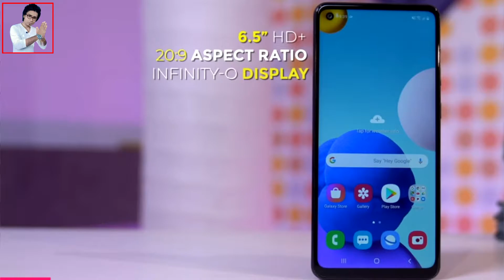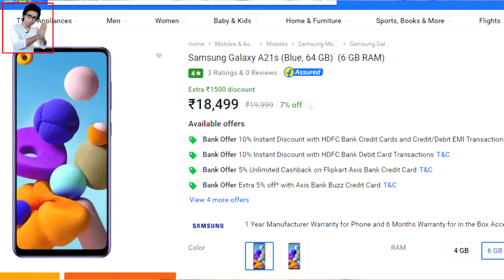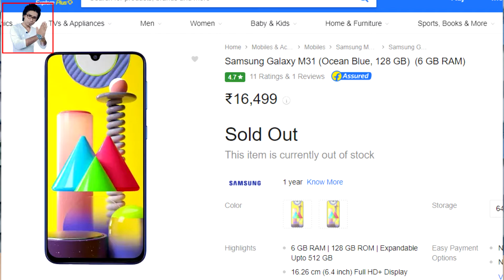Samsung Galaxy A21s || 3 Reasons To Buy 4 Reasons not To Buy || Samsung Galaxy A21s Pros & Cons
Namaskar doston Hamare channel per aap Logon Ko fir se ek bar Swagat Hai. Doston Aaj ham log baten Kareng Samsung Galaxy A21s ke bare mein. Aaj ham log janenge ki Samsung Galaxy A21s ko kyon kharidna chahie aur Kyon Nahin kharidna chahie. jaisa ki Samsung Galaxy A21s || 3 Reasons To Buy 4 Reasons not To Buy || Samsung Galaxy A21s Pros & Cons. To doston aapko Agar Samsung Galaxy A21s ke bare mein aur bhi achcha se Janna Hai To video ko Shuru Se Lekar Aakhir Tak Dekhte rahiyega. Mujhe ummid hai ki video aap Logon Ko Jarur Achcha lagega.

Motorola One Fusion Plus VS Samsung Galaxy A21s Full Comparison || Which is Better ?? बच के रहना

Samsung Galaxy A21s problem